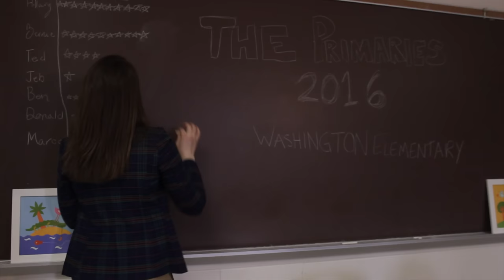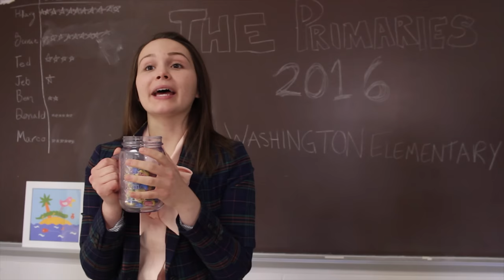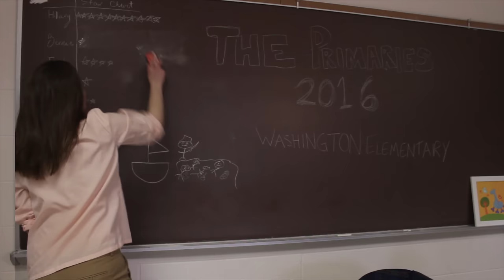The Primaries - Sideshow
Producers: Luke Landsell and Tony Simonton
Associate Producers: Liv Larsen
Director: Sarah Polega
Writer: Sarah Polega
Camera: Tony Simonton
Crew: Noah Wolinski, Mickey Kost, Sienna Mohl
Editor: Tyler Lux

Cast:
Homeless Guy: Andy Hones
Hillary: Shelby Antel
Miss Carole: Claudia Caceres
Bernie: Joey Bappert
Ben: Aaron Harris
Marco: Luke Landsell
Ted: Tony Simonton
Jeb: Grant Cleaveland
Donald: Nick Stahl
License